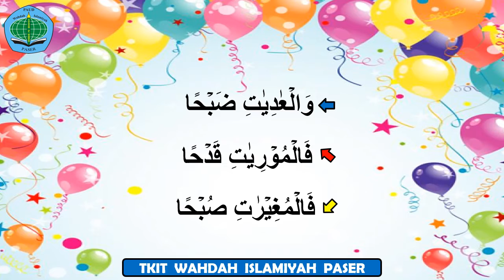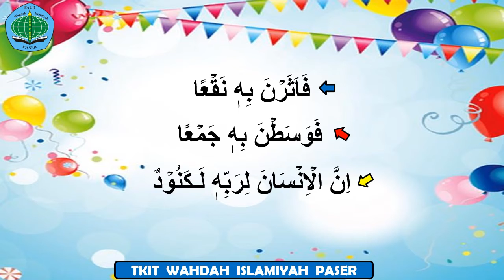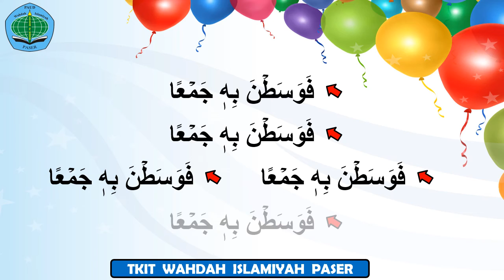Video Pembelajaran Tahfidz QS. Al-'Adiyat ayat 5